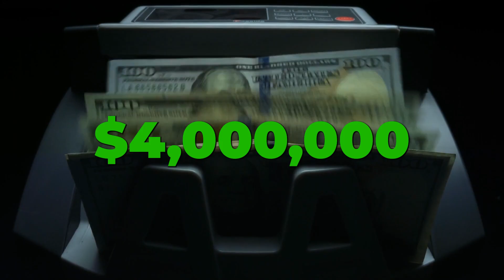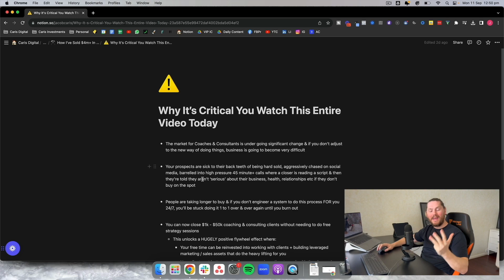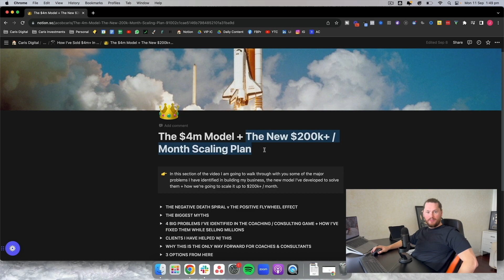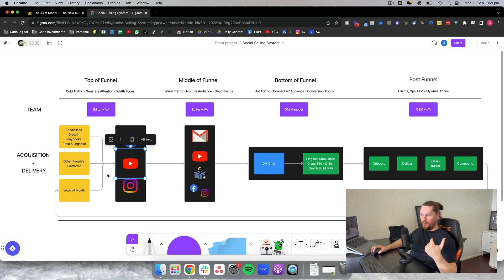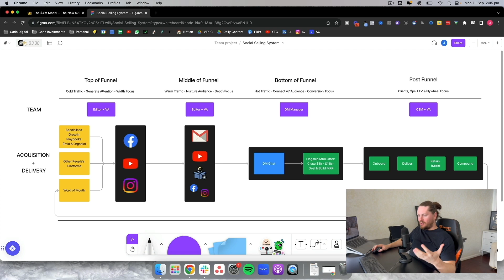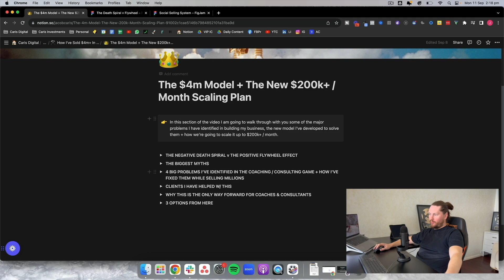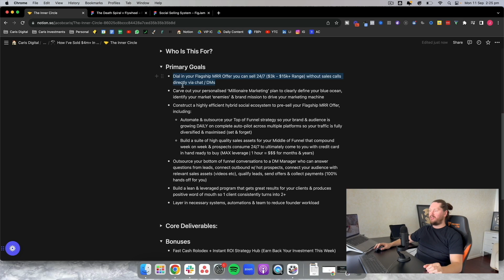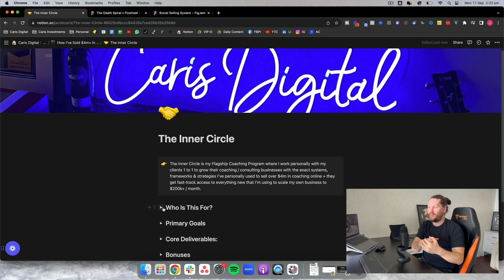How I’ve Sold Over $4M Of Coaching + My New Plan To Scale To $200k+ / Month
Ready to start ditch free strategy sessions & stack MRR in your coaching biz?

I’ve worked with hundreds of coaches & have personally sold over $4m in coaching over the last few years. Inside my Inner Circle I help coaches & consultants make $30k - $50k+ / month, build monthly recurring revenue so they don’t have to start each month from $0 & do it all without having to spend all day chained to their desk on Zoom doing free strategy sessions.

Talk soon,

Jacob Caris

Scale Your Coaching Business to $200K/Month [Proven Strategy]

Would you like to discover a groundbreaking new model, meticulously crafted to scale your coaching business to an astonishing $200,000 per month?

In this eye-opening video, you’ll discover the vital strategies for marketing, selling, and optimizing your offers, essential not only for survival but for thriving and building a highly profitable coaching business that's both enjoyable to run and immensely rewarding.

Moreover, I'll reveal my journey of personally selling over $4 million in my online coaching business.

So, if you want to unpack the seismic shifts happening in the coaching industry and get ready to take your business to the next level – watch the video!